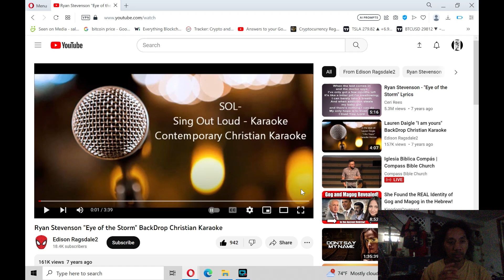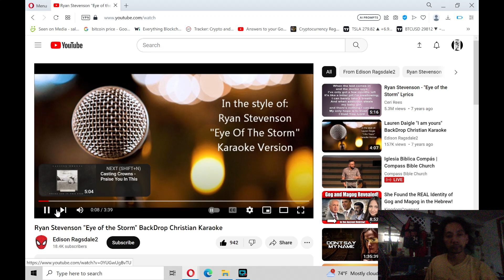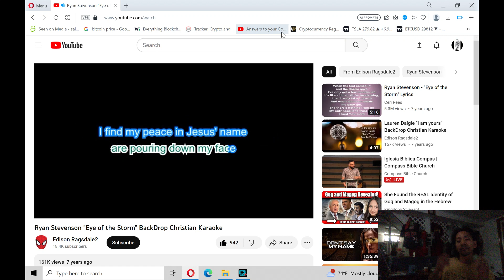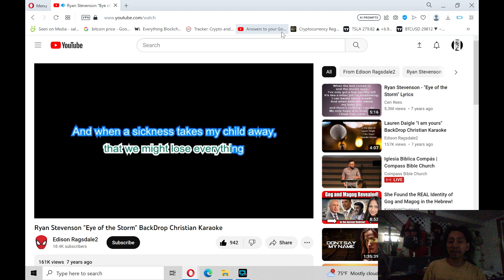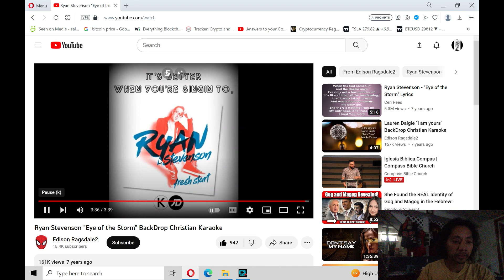Music: Eye of the Storm ( by Ryan Stevenson ) -life!